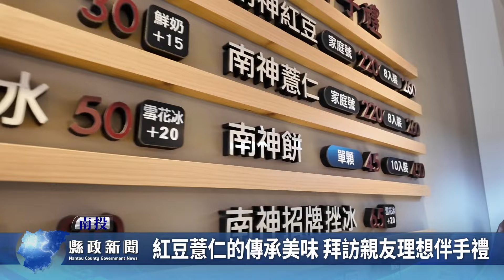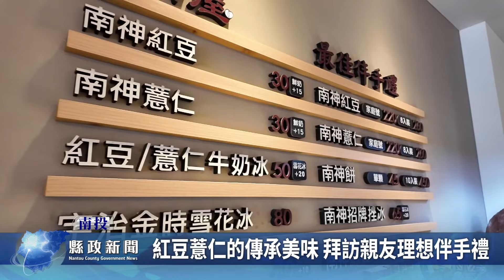紅豆薏仁的傳承美味 拜訪親友理想伴手禮｜南投縣政新聞 2024.04.03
草屯一家冰菓室以招牌紅豆薏仁聞名，店家承襲了父母的手藝，早年常煮紅豆和薏仁給左鄰右舍品嚐，奠定了良好口碑而廣為鄰里知曉；紅豆和薏仁不僅是美味的點心，也成為拜訪親友時的理想伴手禮。